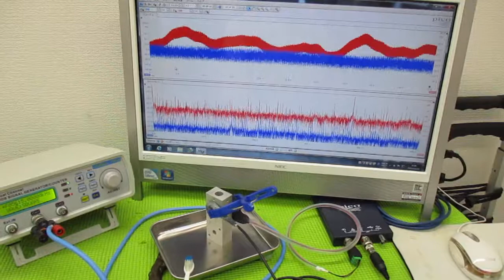メガヘルツの超音波発振制御プローブを利用した実験動画 ultrasonic-labo